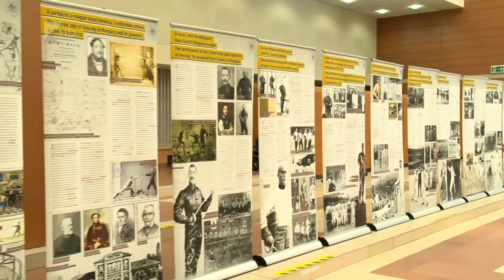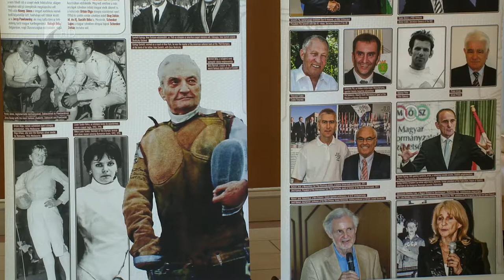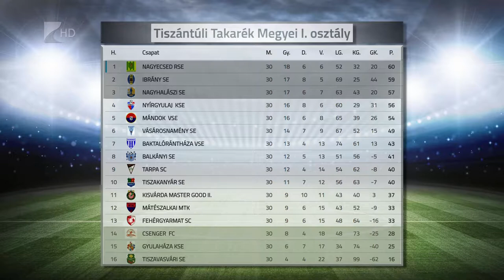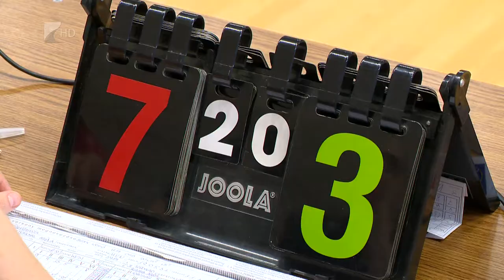Sportszelet 2019.06.07. - Kölcsey Tv